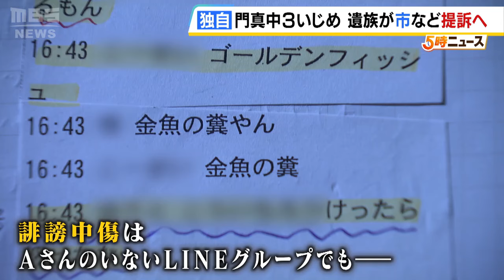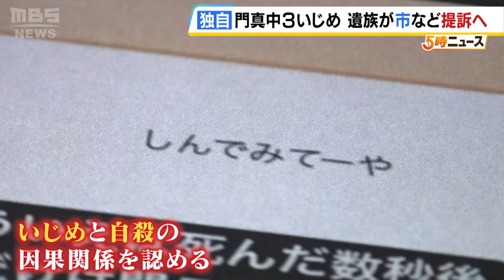【独自】「計画的な殺人やと思ってます」ＳＮＳでのいじめを苦に中３男子が自殺…遺族が市と加害生徒１１人を提訴へ （2024年8月2日）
ＳＮＳでのいじめを苦に中学３年の男子生徒が自殺。遺族が８月５日に提訴します。

　「守り切れなかった。もう本当に悔しいです」

　このように話す大阪府門真市に住む女性。おととし２月、当時、市立中学校に通っていた１人息子のＡさん（当時中３）が自ら命を絶ちました。同級生からの「いじめ」に苦しめられた末でした。

　【ＳＮＳの書き込み】
　『どつきまわすぞ』『なんで４なないの』

　生前、ＡさんのＳＮＳに書き込まれた匿名の投稿。亡くなる直前まで続いたといいます。さらに、誹謗中傷はＡさんのいないＬＩＮＥグループでも繰り返されていました。

　（母親）「私はもう計画的な殺人やと思ってます。旅立つ決断をしたのは息子ですけど、背中を押したのは加害者やと思ってます」

　市のｖは今年３月、調査報告書を公表。匿名で投げかけられたＳＮＳでの誹謗中傷やＡさんが含まれないＬＩＮＥグループでの暴言など計６２件をいじめと認定し、いじめと自殺の因果関係を認めました。

　また、学校側にもＡさんが被害を訴えていたにもかかわらず「いじめ」として対応しなかったなど、「法的ないじめ対応の意識が根本的に欠けていた」と厳しく指摘しました。

　報告書の公表後も加害生徒らから納得のいく謝罪はなく、両親は傷害罪で刑事告訴を試みましたが、警察に受理されなかったといいます。

　（母親）「もう正直、無力感。母親として結局、何もしてやれてない」

　そこで両親は「民事提訴」を決断。ＳＮＳ上のいじめなどによりＡさんの心理的負荷が強まったことや学校側の不適切な対応により適応障害を発症し自殺したとして、市と加害した生徒１１人に対し、８月５日に損害賠償を求める裁判を起こします。

　（母親）「（第三者委に加害者と）認定されていることをまだご理解できてないのであれば、理解していただかないと。認めていただかないと」

【悩みがある方・困っている方へ】
もしもあなたが悩みや不安を抱えて困っているときには、気軽に相談できる場所があります。

▼こころの健康相談統一ダイヤル：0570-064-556
全国どこからでも共通の電話番号に電話すれば、電話をかけた所在地の公的な相談機関に接続されます。相談に対応する曜日・時間は都道府県・政令指定都市によって異なります。

▼いのちの電話： （午前10時～午後10時）、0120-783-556（午後4時～午後9時・毎月10日は午前8時～翌日午前8時）

▼チャイルドライン：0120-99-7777（毎日ごご4時～ごご9時）
チャイルドラインは18歳までの子どもがかけるでんわです。

上記以外にも、厚生労働省が様々な相談方法や窓口を紹介しています。SNSを通じた相談窓口もあります。